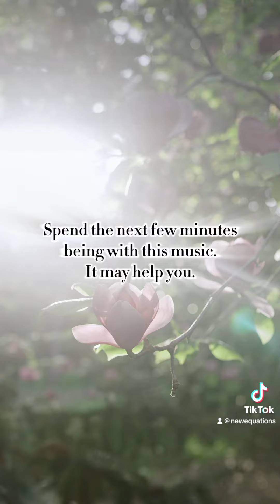Music in special BODY RESONANT FREQUENCY 422.3 Hz - The Universal Individual Soul Key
This piece of music opens you to the magic of your individuality so you can stand in the strength of your own soul’s wisdom.

The Universal Individual Soul Key was composed in 422.3 Hz, a frequency that resonates with Soultype 4 and the Spiritual Portal located at the lower abdomen.

This music will be released later this year! You can check out all of our music on our website!